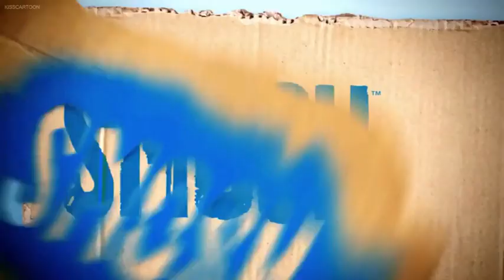Oishi High School Battle Episode 18 Oishi Has Boy Trouble